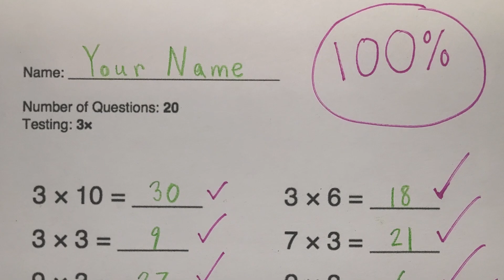3 TIMES TABLE RAP - Mom's Charm Bracelet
Teaching the 3 times table 1 bar at a time.

Thank you for taking the time to watch our video.  A little bit goes a long way.